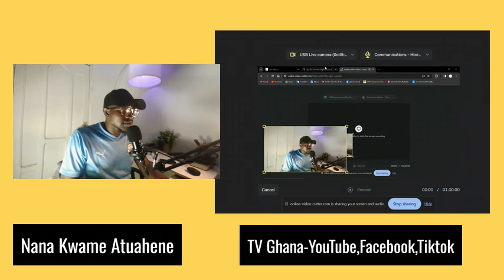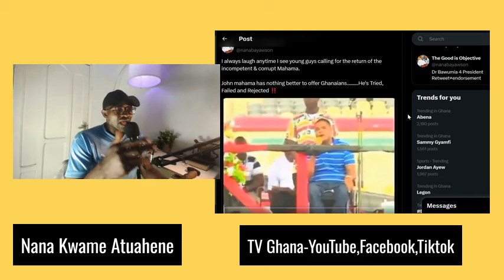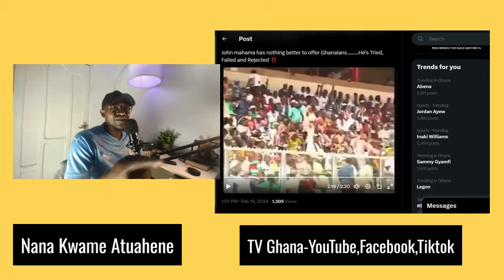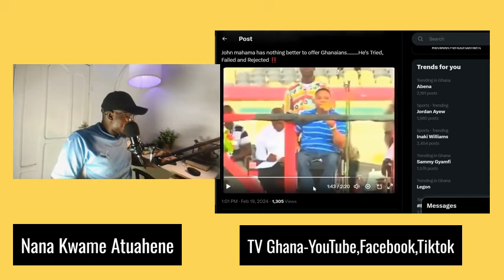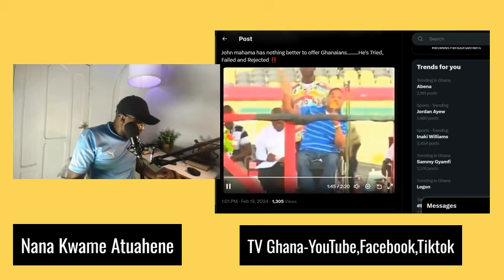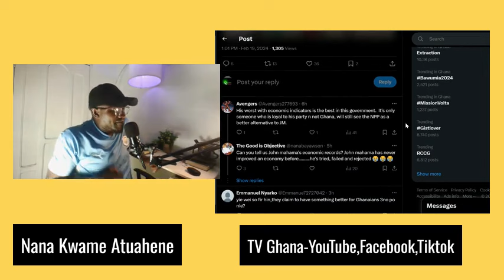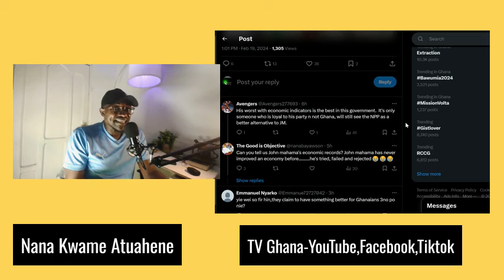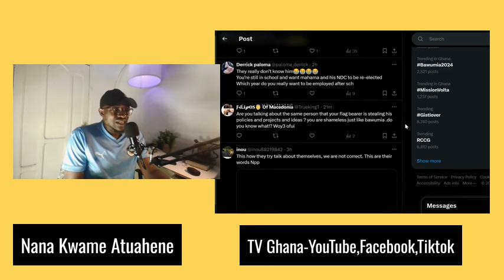HOT!! CPP Flagbearer Fires Straight Bullet To Mahama And The NDC At Their Own Gathering-Opana Vex